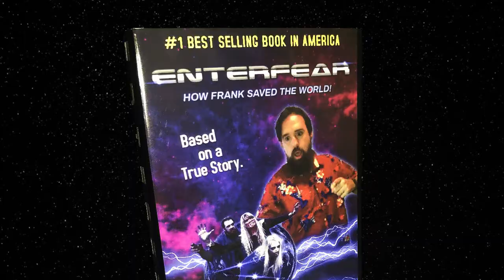ENTERFEAR (Movie Recap)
If you haven’t had the chance, we invite you to find it on Amazon Prime. It was a very low budget film but we had a blast working on it with all of the volunteers and support from local businesses in our community. This entire movie was shot on a $2,500 budget. “ENTERFEAR: The Next Wave” is currently in production. Follow Wall&Bickham Entertainment for more details. We hope you like this fun little recap of “ENTERFEAR” narrated by Kaleb Naquin as Dax, one of the characters from the upcoming film. Enjoy!